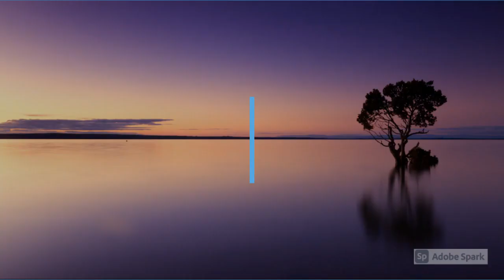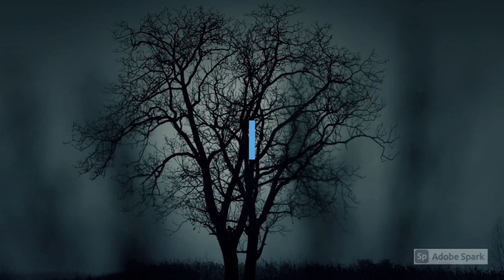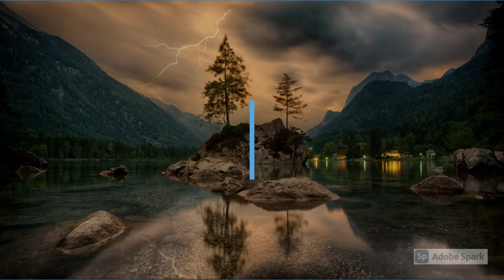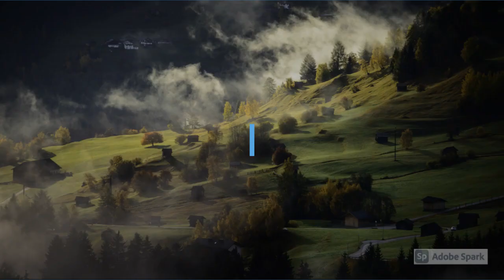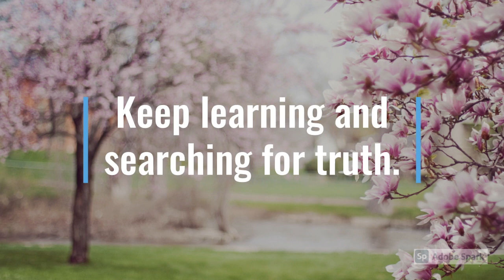Daniel: Nebuchadnezzar's Tree Dream pt 2 [No Music]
We've got a lot to unpack, so buckle your seatbelt! Tree symbology had come to represent royalty ever since Assyrian domination of the Near East, which is probably how the Israelites were introduced to it. Today, we talk about political sovereignty, which is obviously something the Israelites didn't have at this time.